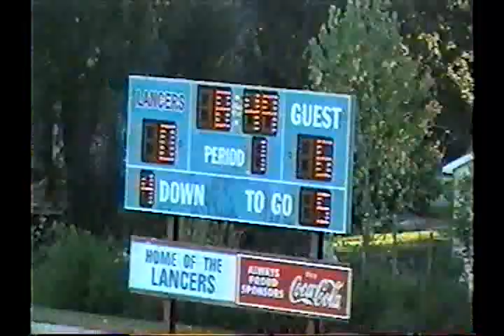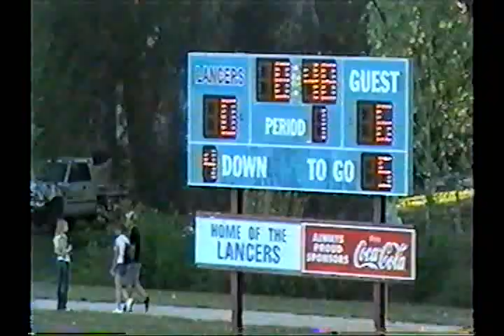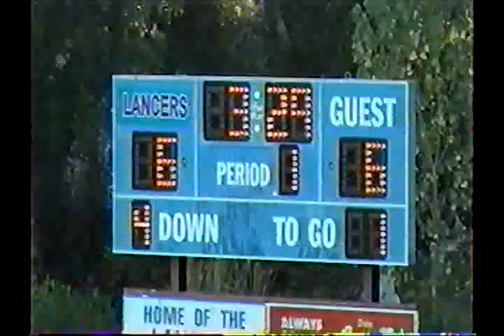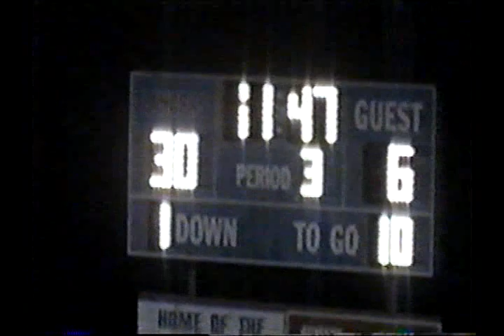8-Man Classics: 2010 Week 1 SCC at Crest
Episode 118

Doot doot.